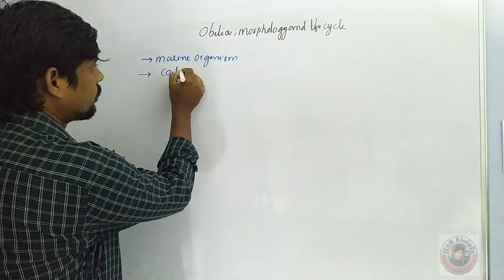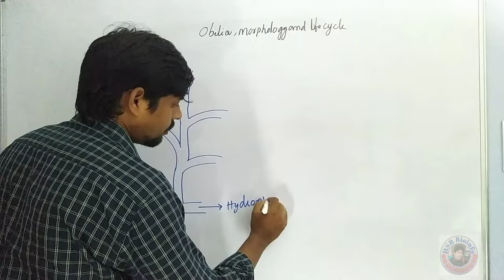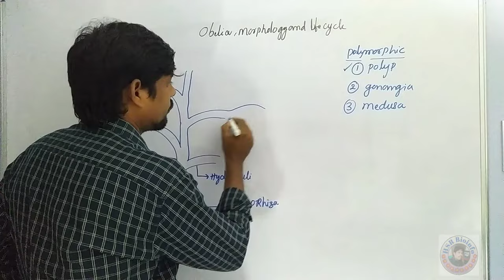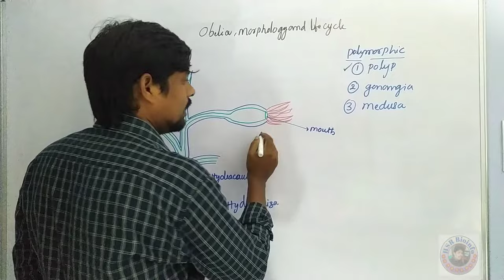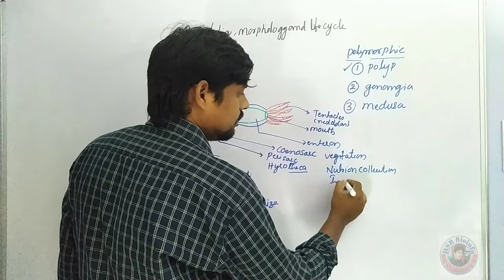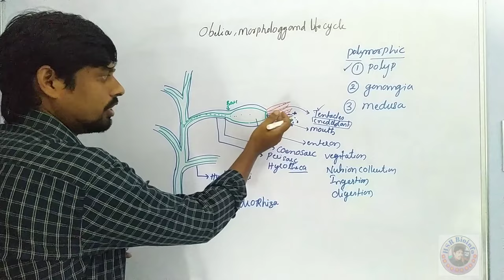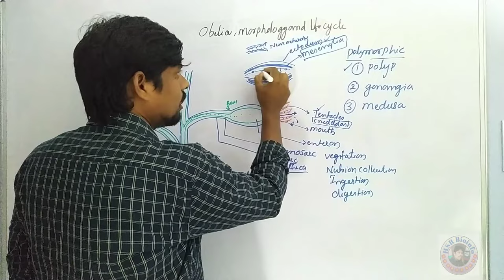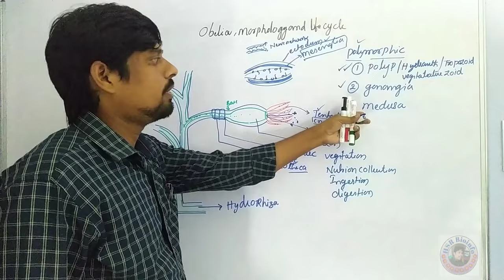Obelia life cycle | life cycle of obelia | B.SC., Zoology | obelia structure| HSR Bioinfo